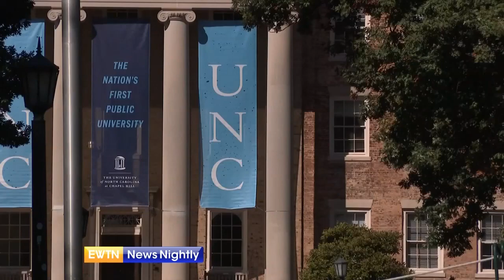Supreme Court Looks at Harvard University's Use of Race as an Admissions Factor | EWTN News Nightly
The US Supreme Court is weighing in on just how far US colleges can go to achieve a diverse student body. At issue is admissions policies at both Harvard University and the University of North Carolina. Both colleges use race as an admissions factor. Education Reporter for the Washington Examiner, Jeremiah Poff, has been following this story for a while. Challengers in the case argue affirmative action programs are anything but colorblind, and in the case of Harvard actually discriminate against Asian Americans. Poff explains this. Both schools defend their use of race as an admissions factor as they say it is necessary to achieve a diverse student body. Poff discusses how the justices responded to this. He tells us if there is any talk as to how or if these policies affect academic or merit-based college applicants. The court's decision could have far-reaching consequences. Poff shares what this could mean for both public and private colleges around the US.